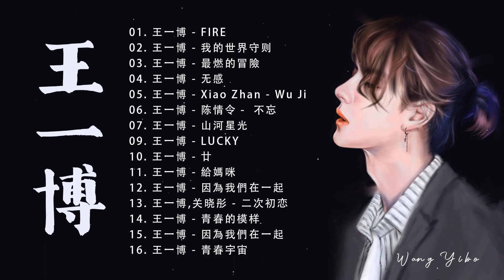[王一博歌 - Wang Yibo] 王一博最新歌曲合集 2022｜Wang yibo Songs playlist 2022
[00:00:00]  01. 王一博 - FIRE
[00:03:14]  02. 王一博 - 我的世界守则
[00:06:21]  03. 王一博 - 最燃的冒險
[00:10:34]  04. 王一博 - 无感
[00:13:56]  05. 王一博 - Xiao Zhan - Wu Ji
[00:18:10]  06. 王一博 - 陈情令 -  不忘
[00:23:25]  07. 王一博 - 山河星光 Starlight Of Mountains And Rivers
[00:27:46]  08. 王一博 - 无羁
[00:31:56]  09. 王一博 - LUCKY
[00:35:05]  10. 王一博 - 廿
[00:39:15]  11. 王一博 - 給媽咪
[00:43:39]  12. 王一博 - 因為我們在一起
[00:48:34]  13. 王一博,关晓彤 - 二次初恋
[00:53:18]  14. 王一博 - 青春的模样
[00:57:43]  15. 王一博 - 因為我們在一起
[01:02:38]  16. 王一博 - 青春宇宙